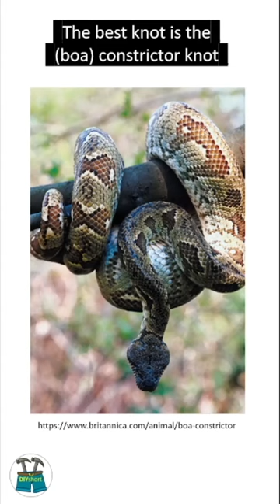Kids fun with a climbing rope in your tree !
This 1-minute video shows you how to hang climbing ropes in your garden. It is great fun for the kids to climb in the tree with these climbing ropes.
Strong ropes can be found in the scouts shops, where they are sold for Tug of War games. If you search online for “tug of war rope”, you can also find plenty of them.
When you want to cut the rope shorter, first wrap the rope with tape, to prevent unravelling after cutting. Factor in the number of knots in the rope when you calculate the total length of the rope.
The best knot to fix the rope to a tree branch, is the constrictor knot. It refers to the boa constrictor. The step-by-step instructions for the constrictor knot are shown in the video.

Attributions:
- Inkscape
- png pictures of hammer, screws and short from pngtree.com
- OBS Studio
- YouTube Music – “Fun Kid - Quincas Moreira”